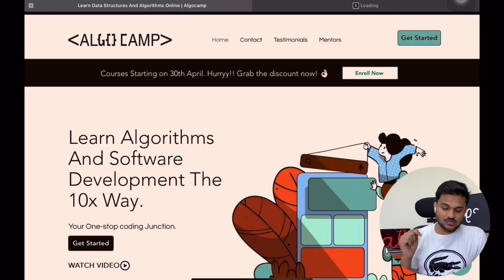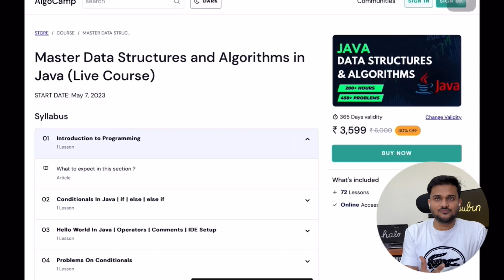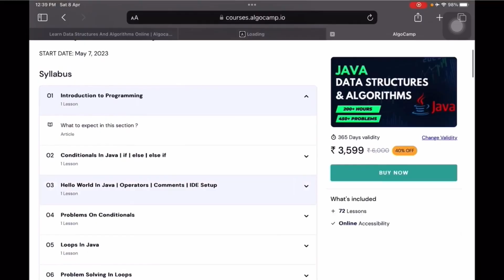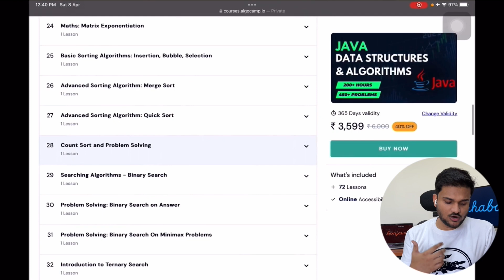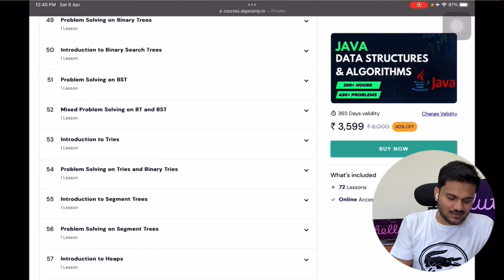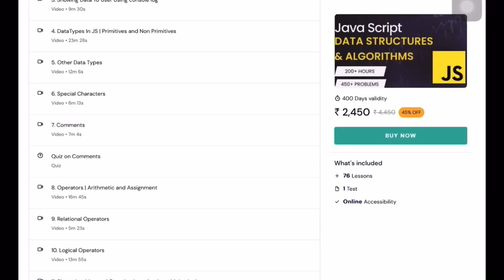New Website Launch AlgoCamp | Learn Coding the 10x Way 😎🔥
Welcome to the launch of our new coding website Algocamp.io 😍😎

We're excited to introduce our comprehensive platform designed for beginners and experienced coders alike. Our website features an intuitive interface, and a vast library of courses on coding fundamentals, and web development courses.

Whether you're interested in web development,  Interview Preparation, or Building DSA fundamentals, our website has something for everyone. Our easy-to-use interface allows you to switch between coding languages seamlessly, while our comprehensive tutorials guide you through every step of the coding process.

Our website also features a robust community of coders, where you can connect with like-minded individuals, share your projects, and get feedback from experts. Plus, we regularly update our content to keep up with the latest trends and advancements in the industry.